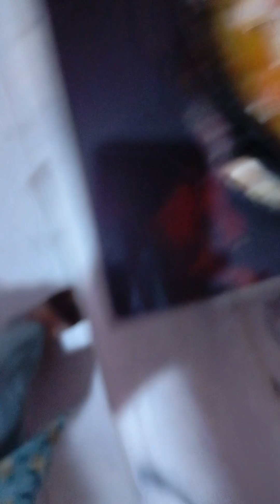alo chiken curry#food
For full recepi inbox